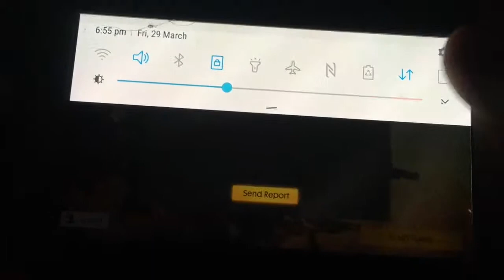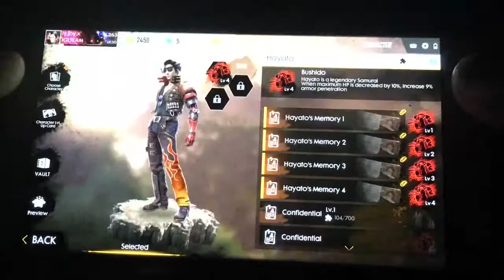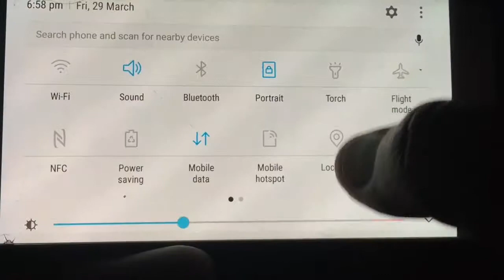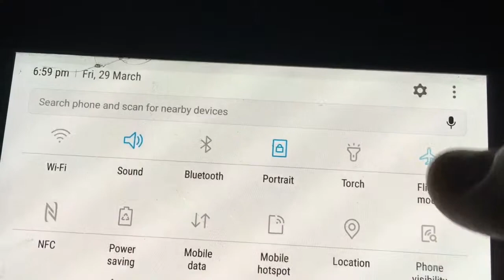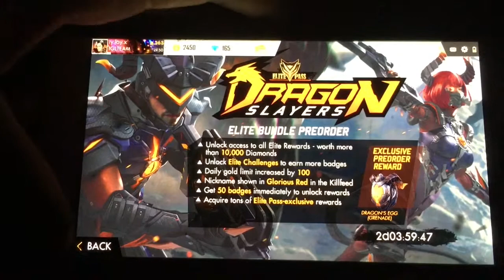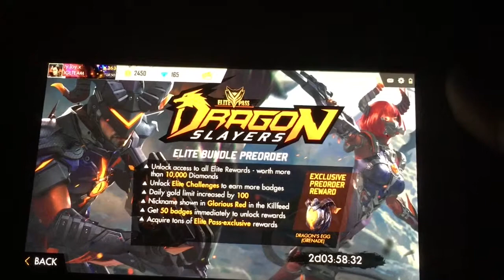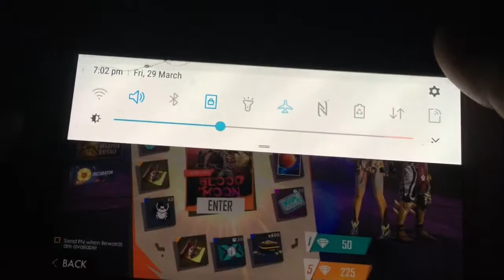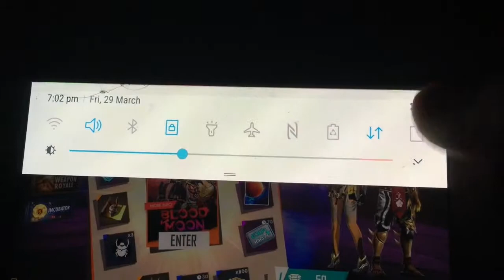FREE FIRE 🔥បងខ្ញុំស្រលាញ់ខោអាវនេះណាស់ដាក់10$អោយខ្ញុំមក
Welcome to channel youtube Bong Sen Bmc Thank you for

Bong sen gaming
sen vlog
chhuoy.sen
បង សែន
Bong Sen vlog
Khmer Cambodia